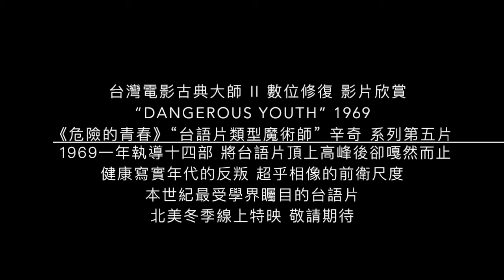[預告]《危險的青春》數位修復 台灣電影古典大師辛奇導演系列 “影史最辛辣尖銳的台語片” （舊版）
當代影史研究者對《危險的青春》有各種解讀，廖金鳳說它「無疑可能是所有台語片中最是辛辣、尖銳，並且展現強烈社會批判的作品」；沈曉茵說它「為都會的無能男及苦命女找到出路，以青春個人破解了通俗劇台語片悲情...
-- 《台語片的魔力：從故事、明星、導演到類型與行銷的電影關鍵詞》

danger trailer